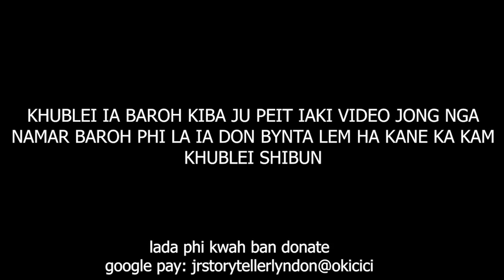watla I don jingduna bad dang khynnah hynrei i long kmie hi ia ki para jong i #44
she made me cry